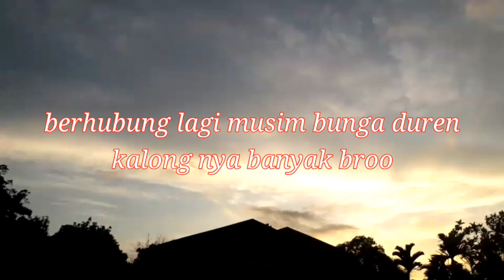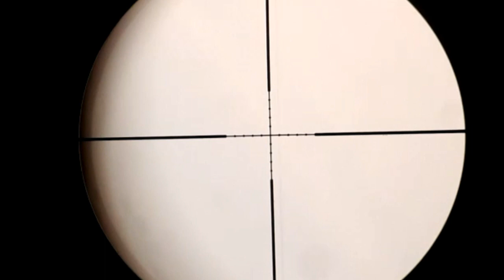hunting kalong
Sport depan depan rumah saja